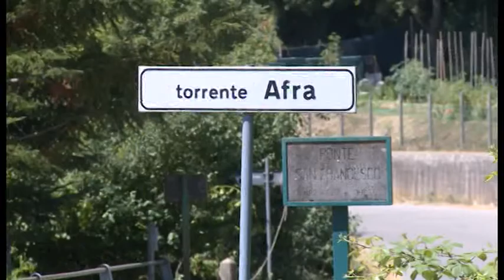Delitto di Sansepolcro, al vaglio le ultime ore di vita della donna